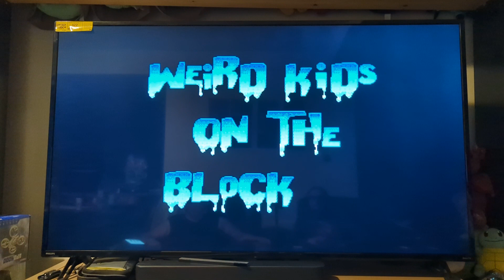Zombie Ate the baby I got a new password